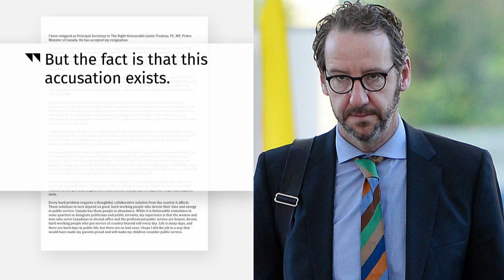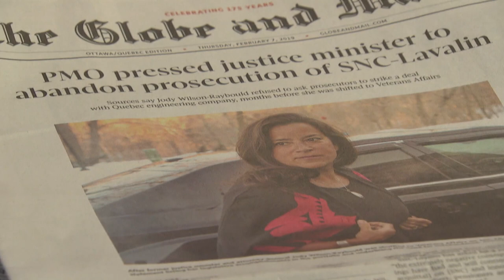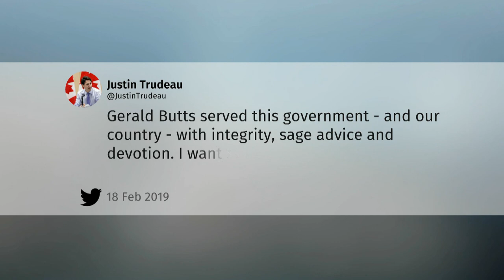Trudeau's top adviser resigns as SNC-Lavalin scandal heats up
The focus is intensifying on the Prime Minister's Office after another high-profile resignation over in the SNC-Lavalin affair. Gerald Butts, Justin Trudeau's principal secretary, has stepped down over allegations he tried to pressure former former Attorney-General Jody Wilson-Raybould in the case, something he vehemently denies.